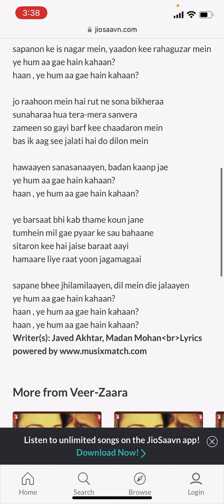Khwab ho tum ya koi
Khwab ho tum